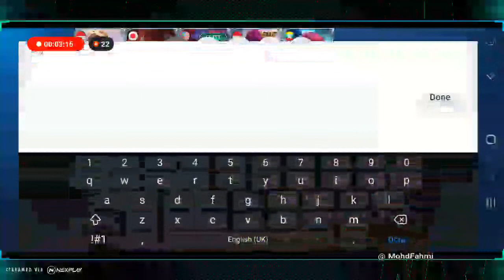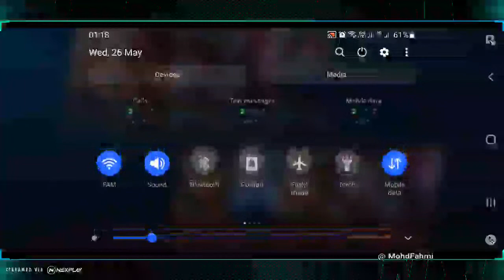Let's play: Mobile Legends: Bang Bang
Stream now!